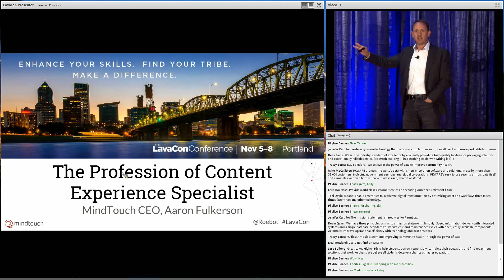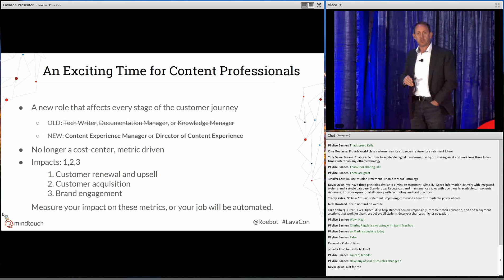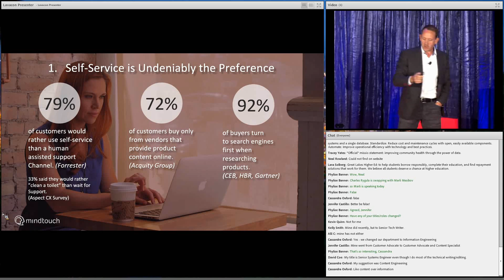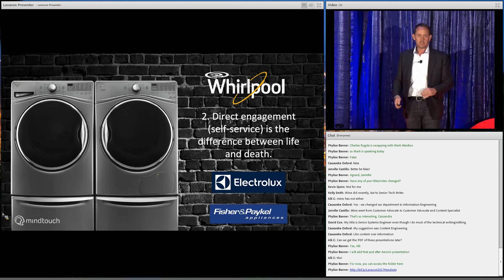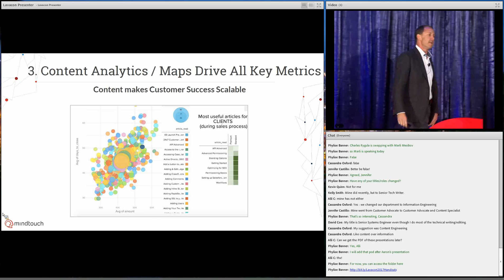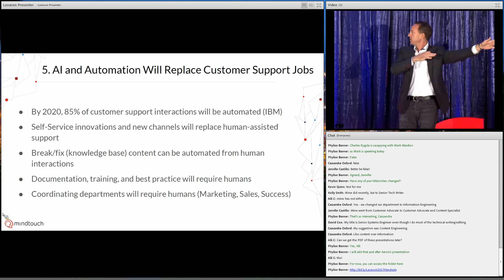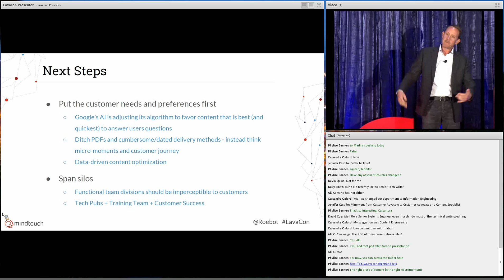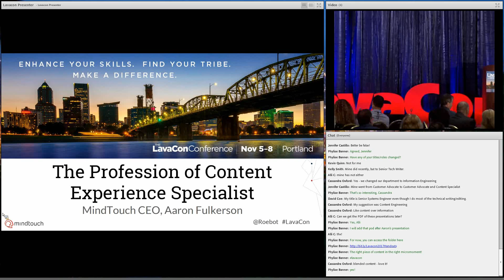Professionalization of Content Experience Specialists | Aaron Roe Fulkerson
The technical writer function has changed so much in the last 10 years that it’s nearly unrecognizable today. A role that was previously a cost-center and compliance function is now a critical resource for customer education, adoption, and sales. This warrants a rethinking of the role’s title, responsibilities, and compensation structure. Today is Page One.

Aaron Fulkerson is one of the founders and the CEO of MindTouch. MindTouch is the leader in customer self-service software. Great companies like Accenture, ADP, McKinsey, Sprinklr, Whirlpool, and Zuora rely on MindTouch for effective self-service and because it helps them create actionable customer insights.